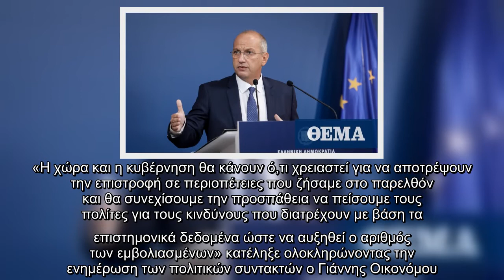Κυβερνητικός εκπρόσωπος: Σημαντική μερίδα αρνείται τον εμβολιασμό αλλά η κοινωνία δεν μπορεί να περι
Κυβερνητικός εκπρόσωπος: Σημαντική μερίδα αρνείται τον εμβολιασμό αλλά η κοινωνία δεν μπορεί να περιμένει